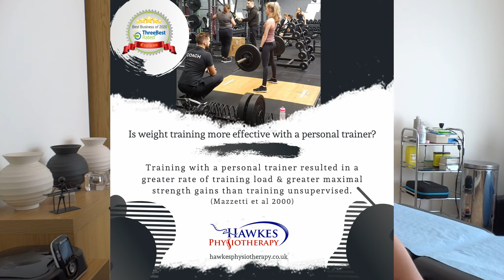Is weight training more effective with a personal trainer?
Many people at the gym use personal trainers and there is obviously a very good reason for this but is there actual proof & evidence that weight training is more effective with a personal trainer. If you are looking for the best gym and personal trainers in Stoke-on-Trent then check out Samien Fitness:

References:

Mazzetti, Scott A., et al. "The influence of direct supervision of resistance training on strength performance." Medicine & Science in Sports & Exercise 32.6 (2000): 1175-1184.

At Hawkes Physiotherapy we offer online physiotherapy using Skype or Facetime etc. We offer online physiotherapy assessments and treatments that are advice and exercise based. We have an extensive exercise video library for you to follow at home. This service is invaluable for those who can't get to our clinics.